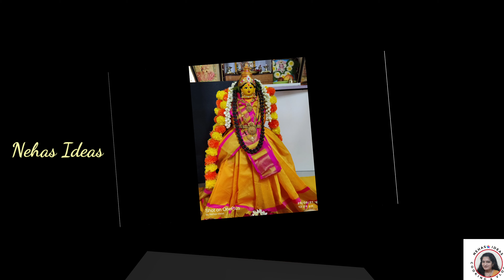మా ఇంటి వరలక్ష్మీ పూజ విధానం |Varalakshmi vratham pooja |varalakshmi Devi alamkaram Nehas Ideas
మా ఇంటి వరలక్ష్మీ పూజ విధానం |varalakshmi Devi alamkaram